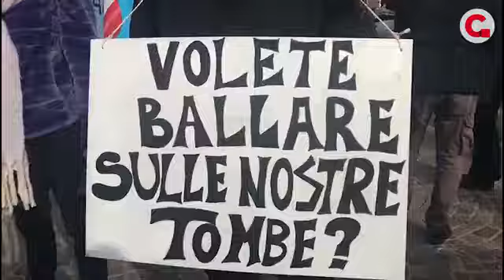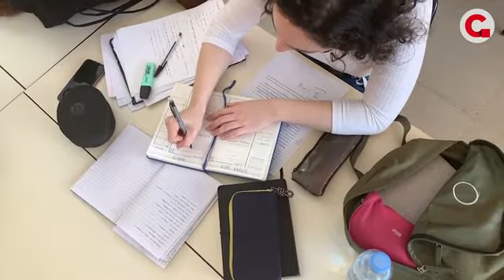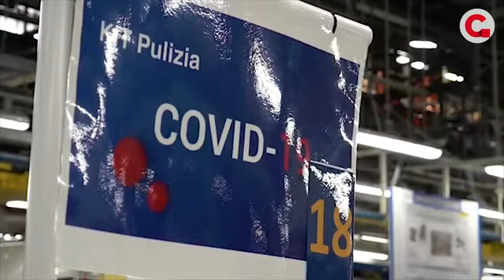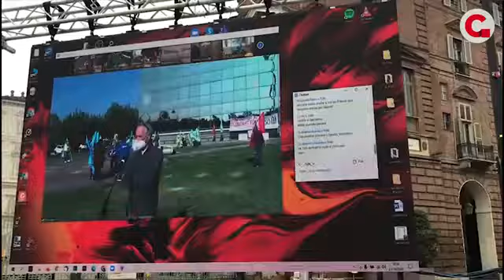Le Regioni della Cgil: Piemonte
Il Piemonte è ancora una regione del Nord? I dati dicono che, da locomotiva industriale per 140 anni, ora il Piemonte è agli ultimi posti delle classifiche delle regioni. Il Covid ha intaccato l'economia, spazzato via le aziende, azzerato il lavoro delle partite iva, ridotto alla fame i precari.

Come ne usciamo?